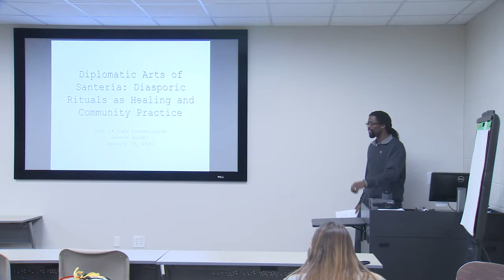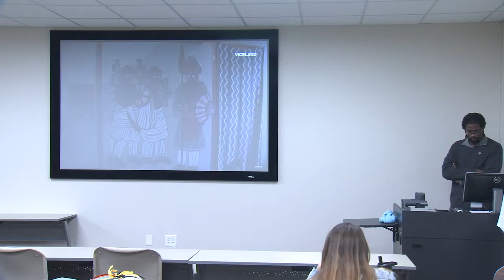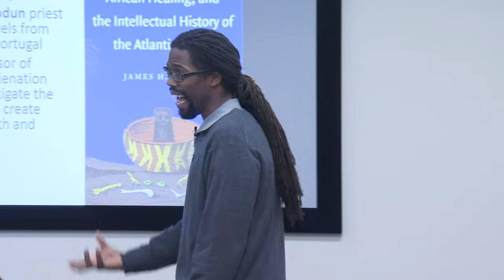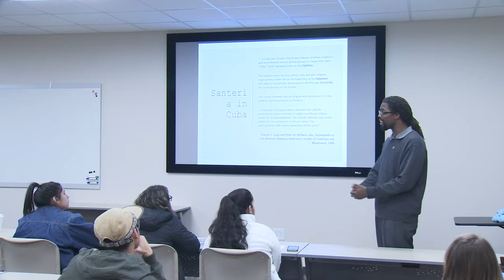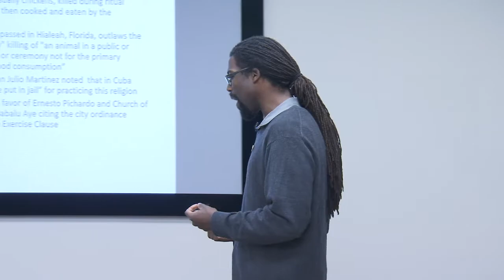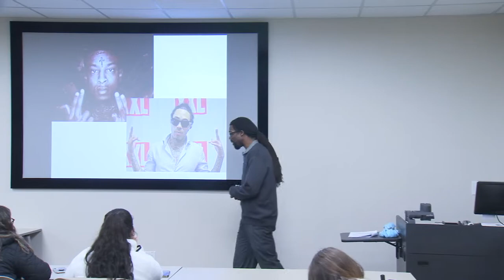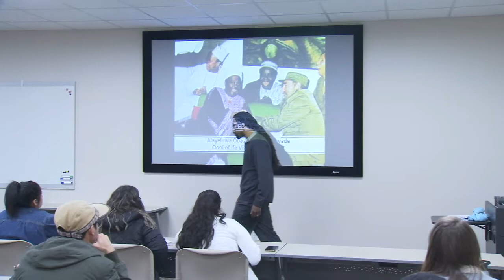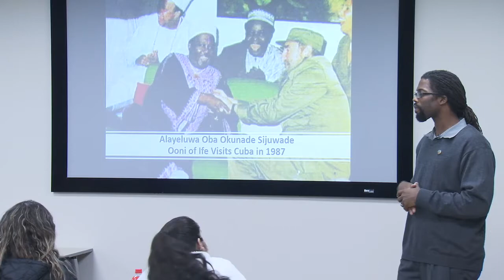Year of Cuba - The Diplomatic Arts of Santeria | Kennesaw State University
Dr. Seneca Vaught, KSU Associate Professor of History
Sturgis Library 101